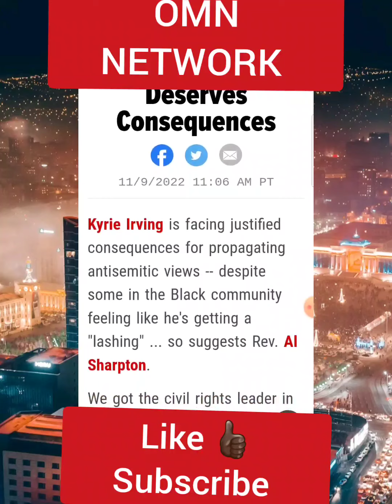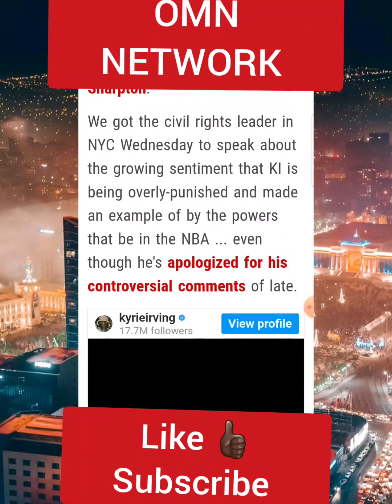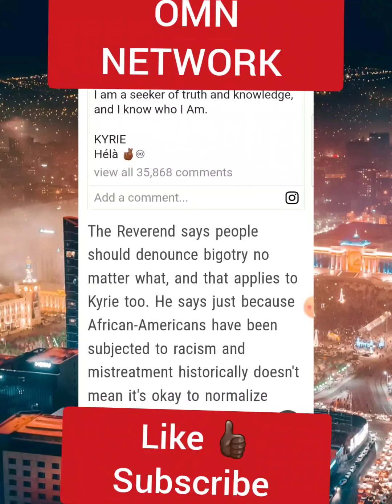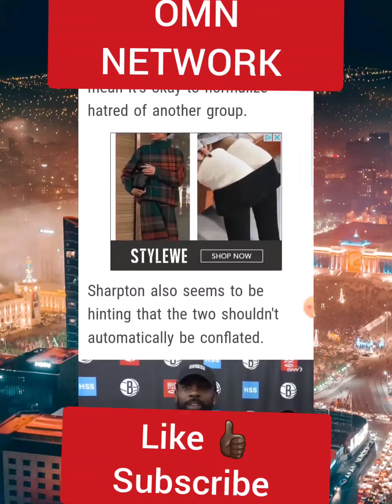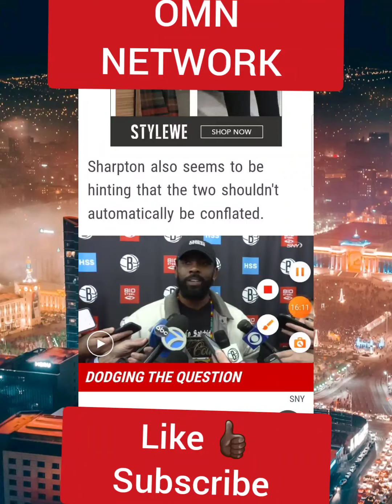Kyrie irving: Al Sharpton Butters his biscuits by precisely slandering Kyrie Irving's name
Mr yes sir himself Al Sharpton put song a great show for his paymasters and those Kyrie Irving under the bus by saying that he thinks that he needs to be punished